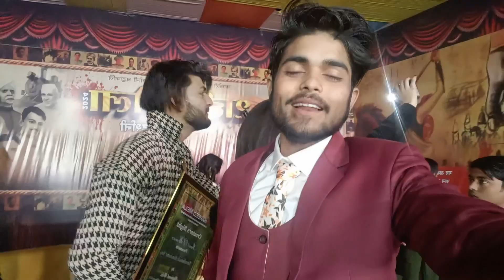शहीद मेला महोत्सव बेवर || बेवर में पहुंचे बड़े-बड़े Video Creator 😍😍 || Vishaldesivlog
तो दोस्तों आज हम जा रहे हैं बेवर जहां पर एक क्रिएटर नाइट का आयोजन किया गया है और साथ ही साथ शहीद मेला महोत्सव भी है तो उसी के अंतर्गत सभी वीडियो क्रिएटर को बुलाया गया है जिसमें हम भी शामिल हैं तो आज हम जा रहे हैं और आपके वहां का व्यू दिखाएंगे और वहां पर कौन-2  आया है यह सब दिखाएंगे तो हमारे साथ आज की इस वीडियो में बने रहना अगर आपको वीडियो हमारा अच्छा लगता है तो प्लीज हमारे चैनल को सब्सक्राइब करें🙏🙏
vlogs
Mela bala Vlogs
Mele me banaya Vlog
Mele me banayi Video
Mela me kiya Dance
Mela me macha Damaka
Mela ki Video viral
Mela bali video